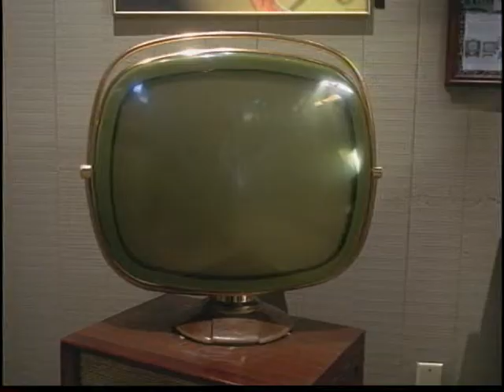Phil Savenick Televisionary Art Museum Tour (2001)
Phil Savenick gives a tour of his Television Museum and Televisionary Art Exhibition.